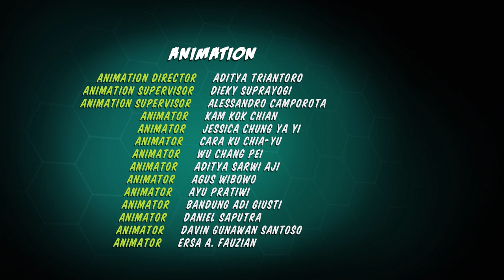Cartoon | HEIGHT OF THE LIVING DREAD | Insectibles | Cartoon Shows by Oddbods & Friends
Willow has to overcome her fear of heights when she gets snatched by a magpie and taken to its nest. The rest of the Insectibles will have to find a way to rescue her and to get an important Shrinkinator's part. Watch this exciting Insectibles episode filled with lots of surprises by Vidavoo!

About The Show: INSECTIBLES
Insectibles explores a world of micro proportions with macro adventures when Grandpa’s invention accidentally shrinks both Zak and Grandpa down to the size of insects. With the aid of one bionic arm and three ‘enhanced’ insect friends – Syd, Chowser, and Willow, they are the Insectibles and find themselves facing challenges beyond their wildest dreams. They bravely trek through grass blade forests and fight the evil mecha-mosquito Adilla with her daughter, Lidia, her faithful servant Gnat and a whole platoon of bodybuilding cockroaches. Can Zak and Grandpa find a way to un-shrink themselves before Adilla gets to them?

The Main INSECTIBLES:
ZAK
Zak is a perfect fusion of ‘Ferris Bueller’ and ‘Captain Kirk’, his guts, and charisma are hard to resist!  He’s a fast -talker and quick to devise schemes that allow him to skateboard through life!

WILLOW
She is scrappy, feisty and comes off as utterly fearless. yet with all this confidence at her disposal, Willow is terrified of one thing: heights!

CHOWSER
Something of a ‘late bloomer’ as caterpillars go, Chowser is delighted with the mechanical enhancement: A retractable set of helicopter-like rotor blades which allow him to fly and hover.

SYD
Syd is hesitant about everything in every way. Any loud noises, bright lights or fast motions nearly wrinkle the shell right off of him: he just wants to take things slow.

GRAMPS
As a young lad, Gramps was kooky about insects, bugs, and all things that most folks find repugnant. the Shrinkinator was meant to allow him access to his insect friends’ home turf.